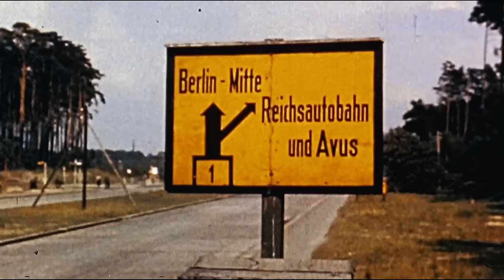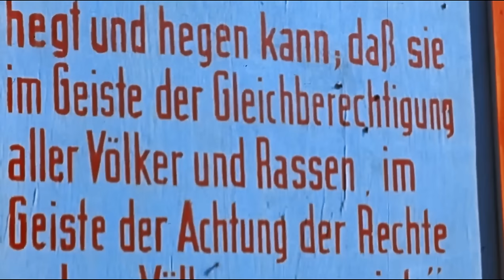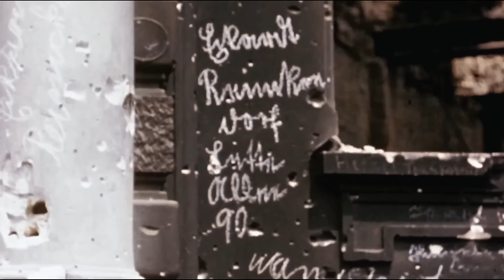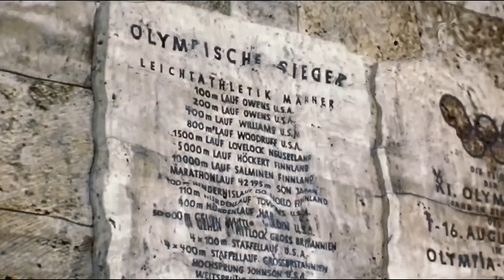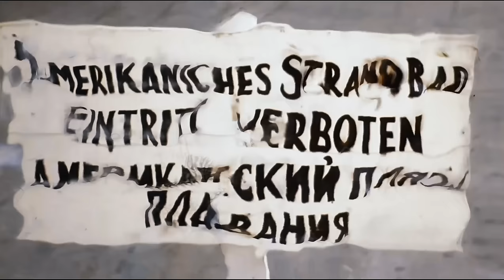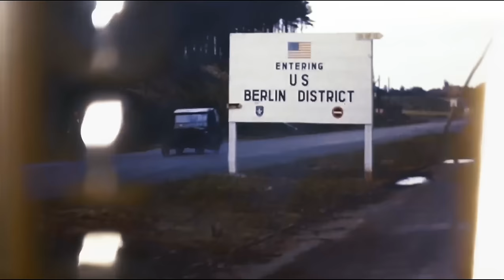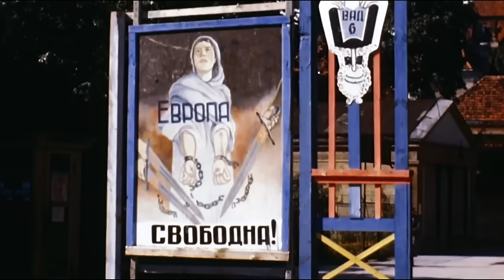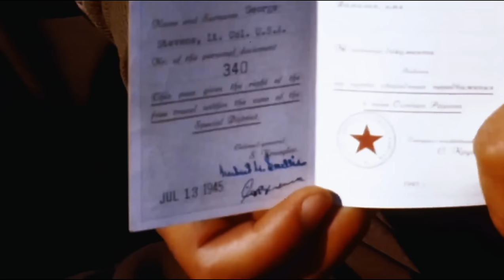1940s Berlin Germany After Nazi Occupation Post WW2 Time Travel Documentary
The following footage is of the aftermath of World War II and the filming activities undertaken by American camera teams in Germany, particularly Berlin.
George Stevens and Filming in Berlin.
George Stevens, a prominent American film director and cinematographer, played a crucial role in documenting the events in post-war Germany. However, as mentioned, he did not obtain permission to film the Potsdam Conference, a meeting of the Allied leaders (Truman, Stalin, and Churchill) held in July 1945 to discuss the post-war reconstruction of Europe
George Stevens, a highly respected American film director and cinematographer, indeed played a crucial role in documenting significant events during and after World War II. His contributions to recording historical moments provide a unique perspective on the war's aftermath. Here is more information about George Stevens and his involvement in post-war Germany:

Upscaling to 4k with Ai technology is the core of colorization, and restoration of old videos into the modern age.
Upscaled Studio is dedicated to the restoration of vintage films & videos into the modern world with state of the art technology. If you would like to support the effort, please consider either becoming a channel member